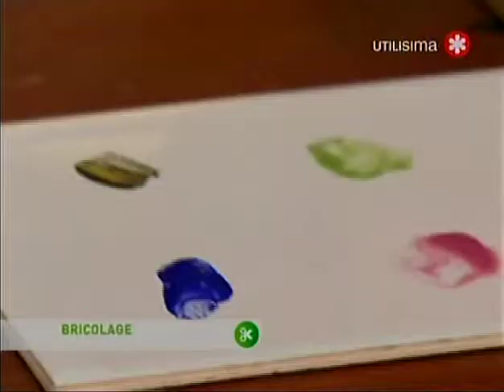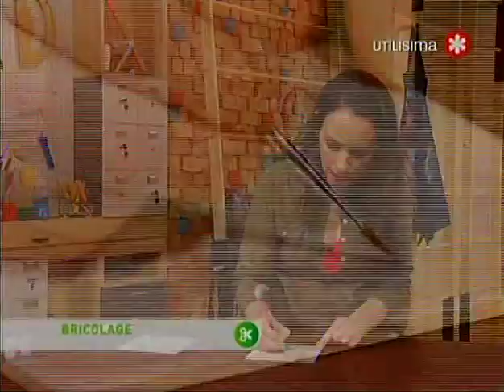Bricolage - Posa fuentes con lavanda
Sol Alvarez Roldan nos enseña a pintar azulejos. Programa Bricolage. No tengo derecho sobre el vídeo